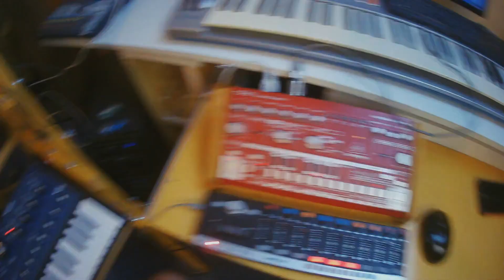Friday afternoon ACID live - Behringer TD-3 Novation Mininova Roland SH-201 WORLDE Easycontrol 9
Just another ACID friday afternoon live - Behringer TD-3, Novation Mininova, Roland SH-201, WORLDE Easycontrol 9. Travelling around my acid patterns.

Buy my soundsets for Mininova & Ultranova and Roland SH-201!

Acid
Trance
live
performance
tb-303
td-3
novation mininova
ultranova
roland
sh-201
synthesizer
liveact
soundset
midi